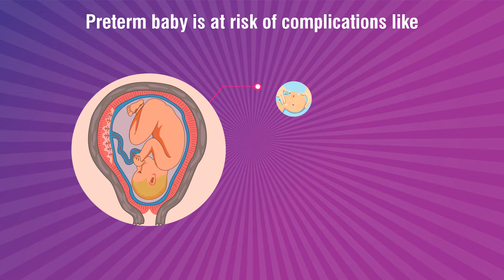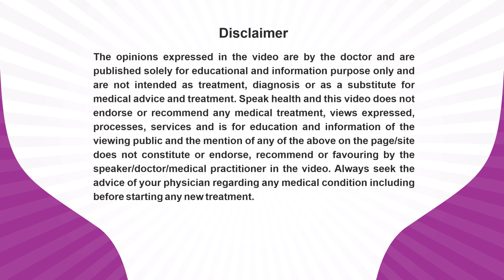Dr. S Jayashree_PrematurityAwarenessMessage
Dr. S Jayashree, An Obstetric & Gynaecologist practicing at Apj Multispeciality Hospital, Walajabad is sharing her expert view about Pre-Term Birth for patient awareness and benefits.